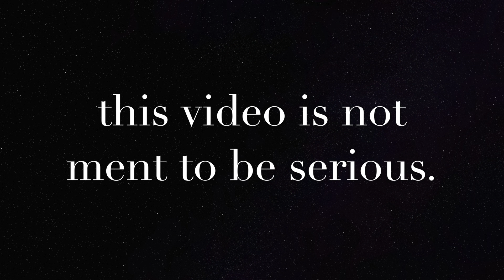BURNING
guess what kind of activity was this?

 I made this Video a while ago. Now I decided to upload it.

I am still a beginner on making videos like this. Please don’t be mad about
the terribly poor organising and quality of this video, The information is always more important than that. The first videos are always going to be the worst ones.